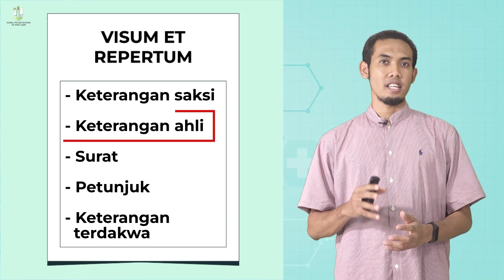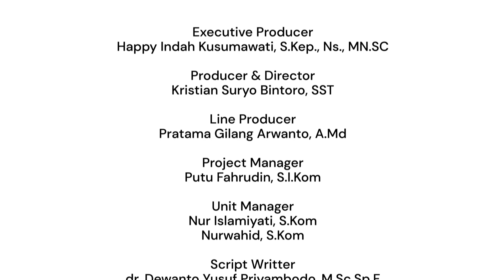Kelas Kanal | Mengenal Forensik Klinik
Sobat kanal, apa yang kalian ketahui tentang kedokteran forensik? Apakah berhubungan dengan orang yang telah meninggal?

Nampaknya, ilmu forensik pun juga mempelajari mengenai korban yang masih hidup. Forensik klinik berkaitan dengan visum tindakan kriminal seperti pemerkosaan, pencabulan, KDRT, dan kekerasan pada anak. Hasil visum akan digunakan oleh penyidik untuk tindak lanjut kasus kriminalitas.

Penasaran mengenai ilmu forensik klinik? Atau bagaimana alur dari penanganan kasus tindakan kriminal? Yuk, tonton video penjelasan oleh dr. Dewanto Yusuf Priyambodo, M.Sc., Sp.F. dari Departemen Ilmu Kedokteran Forensik dan Medikolegal FK-KMK UGM untuk mengenal lebih dalam mengenai ilmu forensik klinik!